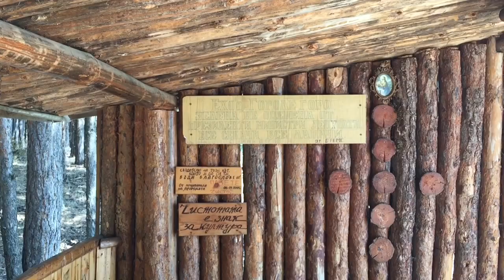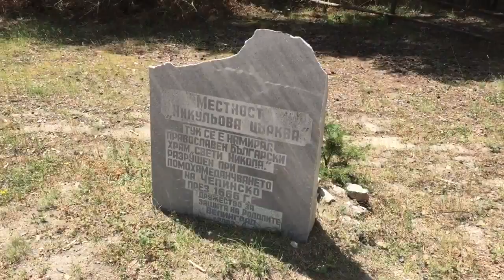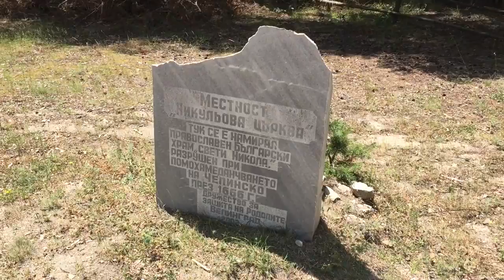Quer durch die Rhodopen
Eine 4,5 stündige Wanderung mit der Familie